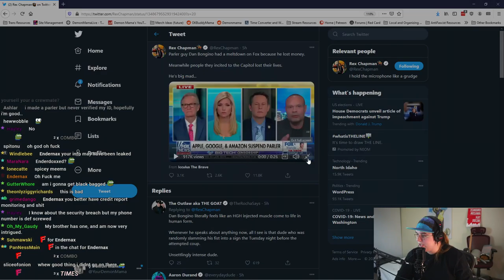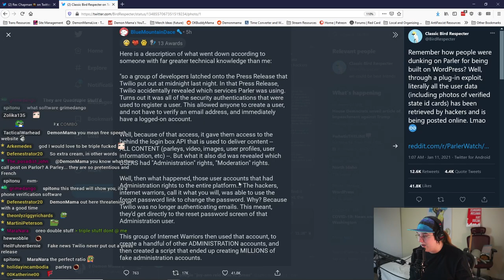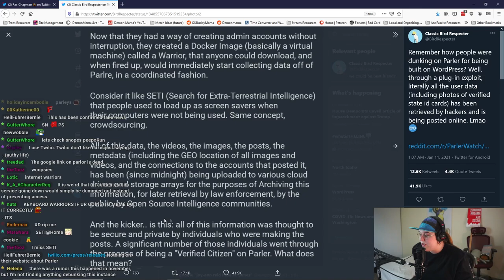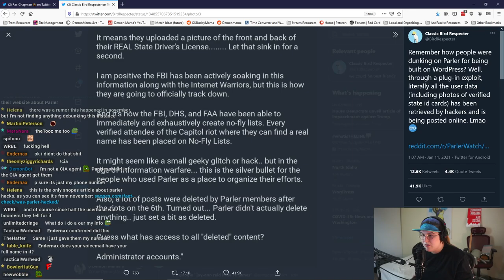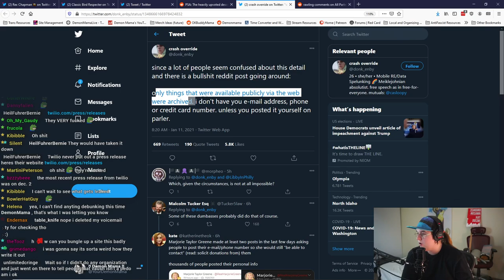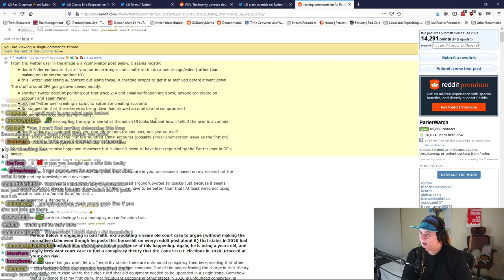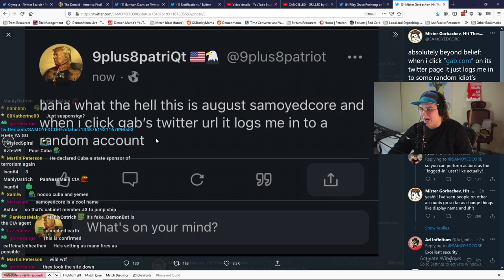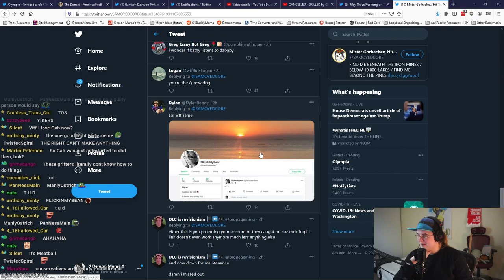MASSIVE Data Compromise at Parler Leaves Trumpers EXPOSED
Parler is a website made by reactionaries to allow for intolerable content to be posted at will with little to no moderation...and as it turns out, their security practices were TERRIBLE.